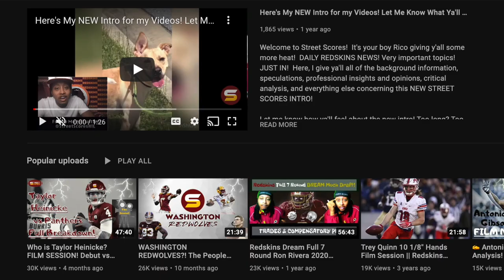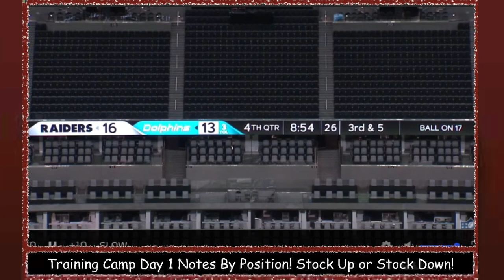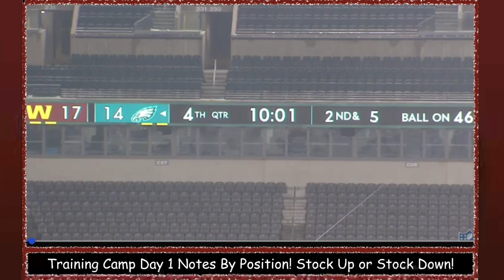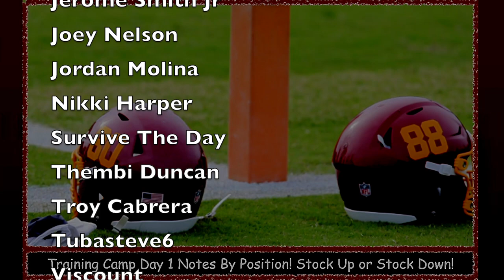✏️WFT Training Camp DAY 1 Notes By Position! Stock Up/Stock Down! + Important Conference Quotes!✏️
Welcome to Street Scores!  It's your boy Rico giving y'all some more heat!  Welcome to Street Scores! It's your boy Rico giving y'all some more heat! DAILY W.F.T NEWS! Very important topics! JUST IN! Here, I give ya'll all of the background information, speculations, professional insights and opinions, critical analysis, and everything else concerning all of rumors surrounding Washington Football Team's 2021 training camp!

Today's Topics:
1. Day 1 of 2021 WFT Training camp! Reporting & Analyzing ALL IMPORTANT moments, highlights, clips, plays, notes, depth charts & press conference quotes from Ron Rivera, Terry Mclaurin & Jonathan Allen! In order of positions & position groups! Quarterbacks, Offensive Line, Running Backs, Tight Ends, Wide Receivers! Then Defensive line, Linebackers, Cornerbacks, Safeties!
2. The team's vaccination rate will always be an important topic, BUT I WANT TO TALK ABOUT FOOTBALL! Who's stock went up? Who's stock went down? Who balled out? Who impressed the most? Who was the biggest surprise of the day? How are the 2021 WFT rookies & free agents looking so far?! Any development & growth?
3. Any major injury updates & news?!

plan of action goal strategy smart stupid strategic what will happen next country nation-wide polarizing different oh no uh oh wow happy excited represent interesting crazy history background opinion facts greatness wild entertaining help fully detailed analysis projection breakdown controversy up to date web cam POV in depth analysis

big changes moves decisions select report debate opinion ideal great optimal best possible resolution scenario outcome bright future rumors talent gameplan impact change franchise forever secret insight dan snyder ron rivera scott turner jack del rio

weaknesses strengths positives negatives technique potential ceiling floor prospect underrated needs guide ultimate best newest freshest strong opinion nuggets tips outline real explanation analysis detailed prediction projection detailed analytical unpredictable great good helpful advise careful unbiased objective honest advantages disadvantages everything about recent breaking news information updates reports

antonio gibson jd mkissic terry mclaurin steven cam sims antonio gandy golden Logan Thomas kelvin harmon Keith Ismael Wes schweitzer Chase Roullier Brandon Scherff landon collins Jonathan Allen Daron Payne Tim Settle Matt Ioannidis Montez Sweat Chase Young Khaleke Hudson Jon Bostic Cole Holcomb Troy Apke isaiah wright Kamren Curl saahdiq charles jimmy moreland kendall fuller taylor heinicke charles leno bobby mccain deshazor everett william jackson III curtis samuel ryan fitzpatrick adam humphries sammis reyes jamin davis jaret patterson samuel cosmi benjamin st-juste dyami brown john bates camaron cheeseman darrick forrest william bradley-king shaka toney dax milne ricky seals jones david mayo

entire 90 man 53-man roster analysis breakdown quarterbacks offensive line right left tackle guard center tight ends slot receiver outside x y z wide receivers open roster spots healthy competition for remaining starting spots defensive line defensive tackle defensive end edge rusher linebackers outside inside off ball MIKE SAM WILL slot corner outside cornerbacks free safety strong safety pro bowl potential all pro potential freak athlete chance of winning defensive rookie of the year offensive rookie of the year rivera will not force players to get vaccine is pleading begging providing information 60% team player vaccination rate lowest in nfl